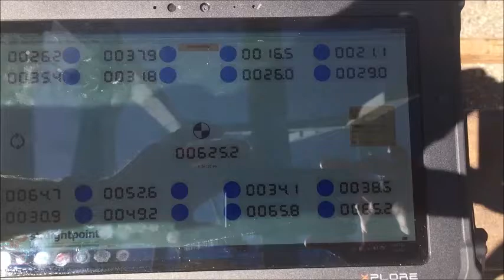Crosby|SP 16 Compression Load Cells - Ship to Shore project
16 SP Compression Load Cells utilised in a benchmark weighing as 10 ship-to-shore cranes were raised 10m by Shanghai Zhenhua Port Machinery Company (ZPMC) at Port of Los Angeles, USA.
All the load cells connected wirelessly to a windows tablet to display and log all loads simultaneously.

More information on SP Wireless Compression Load Cells can be found

Information on SP 'new' datalogging and centre of gravity software that now connects up to 126 SP load cells simultaneously